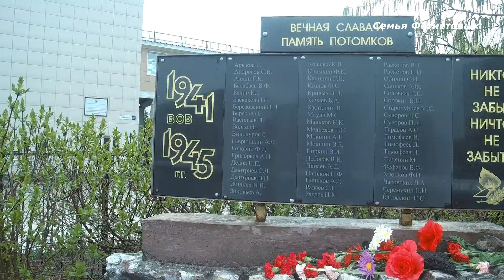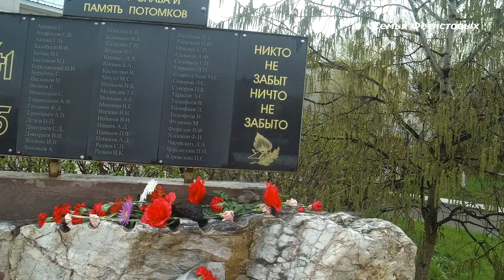Когда-то Саша танцевал :))) // Семья Фетистовых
Скайп: fetistov-a

Алтайский край
Целинный район
с. Поповичи